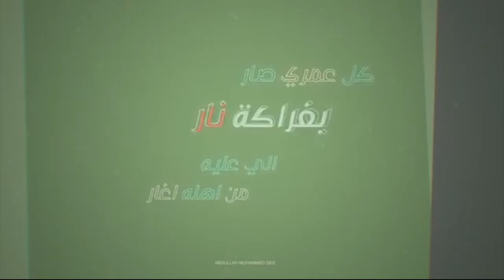اغاني كل عمري صار نار بفراكك نار